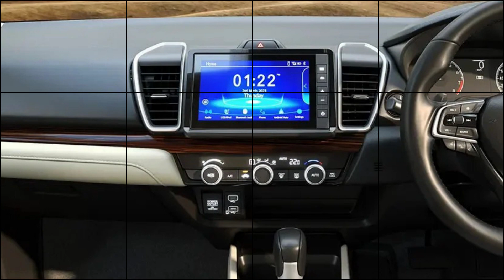Honda City 2023 tại Malaysia đối thủ cạnh tranh với Toyota Vios